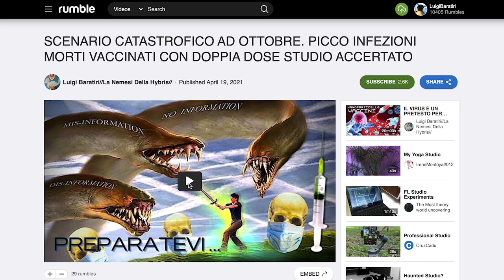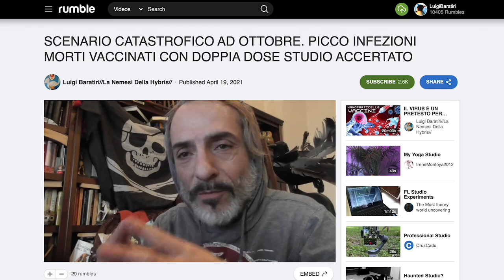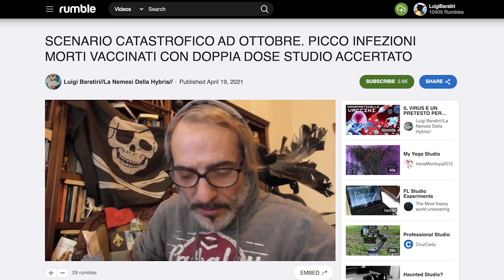SCENARIO ⚠️😱⚠️ AD OTTOBRE PICCO INFEZIONI M💀RTI V💉A💉C💉C💉I💉NATI CON DOPPIA DOSE STUDIO ACCERTATO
Invito tutti i miei iscritti YouTube ad iscriversi se non lo hanno fatto al mio nuovo CANALE RUMBLE in modo da poter commentare e mettere i like

FAI ISCRIVERE I TUOI AMICI IL MIO CANALE RUMBLE seguendo le istruzioni qui

+ S-Veglia non dormire +

UNISCITI ALLA RESISTENZA CON ILBHARAT E IL PORTALE DI SCAMBIO LAVORO